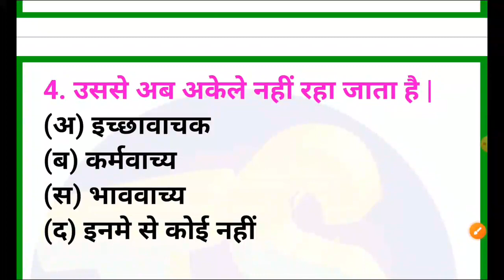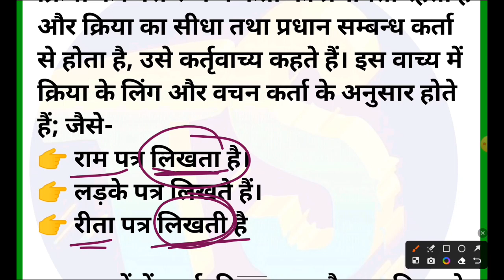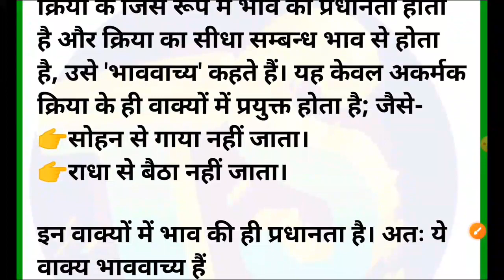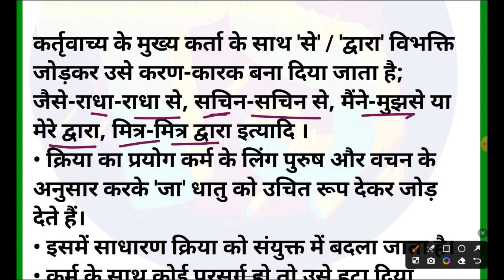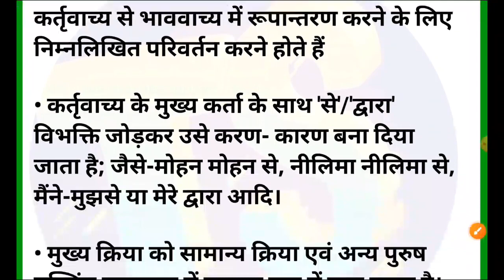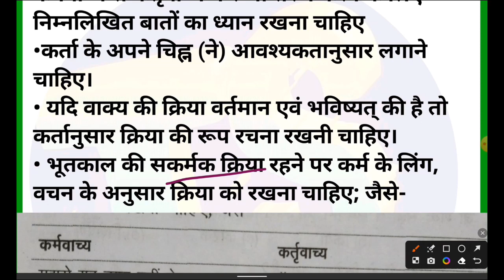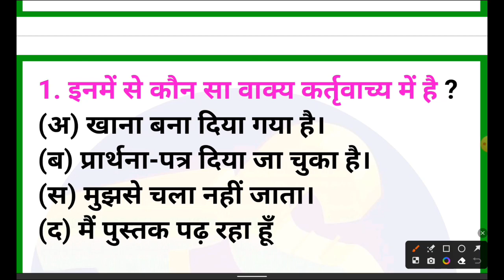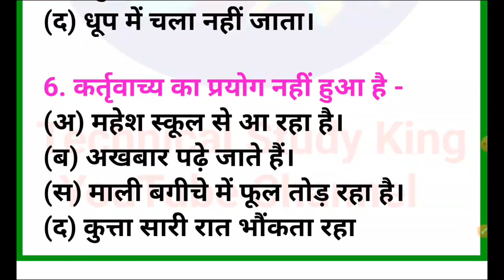SSC GD HINDI CLASS 2024 | SSC GD HINDI GRAMMAR Class 05 | SSC GD Constable NEW VACANCY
SSC GD HINDI CLASS 2024 | SSC GD HINDI GRAMMAR  Class 05 | SSC GD Constable NEW VACANCY 2024 | Technical Study King

🎯প্রতিদিন গুরুত্বপূর্ণ জেনারেল নলেজ এর পিডিএফ এবং ফ্রী Mocktest দিতে অবশ্যই আমাদের টেলিগ্রাম জয়েন করুন 👇

SSC GD hindi previous year question,
SSC GD hindi ki teyari kaise kare,
SSC GD Best Teacher
SSC GD Constable MockTest Class in hindi
ssc gd 2024 Polity questions in hindi,
ssc gd important Polity questions,
ssc gd 2024 classes,
Important Polity questions for ssc gd 2024,
Polity questions for ssc gd constable,
SSC GD 2024 science questions
SSC GD constable most important video 2024
SSC GD online application 2024
SSC GD constable online application all candidate must watch this video 2024
SSC GD constable post preference details 2023
SSC GD constable First Choice 2024
SSC GD constable all candidate online application details must watch 2024
SSC GD constable all candidate this video most important 2024
SSC GD constable most important this video 2024
SSC GD live gk class